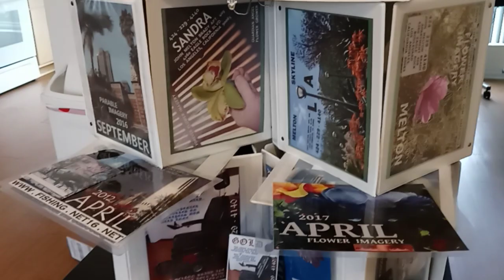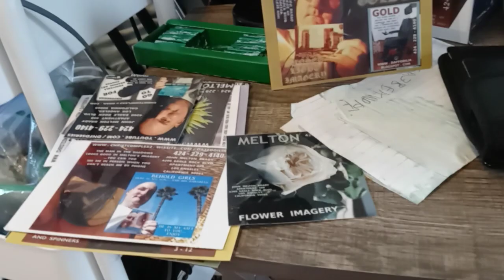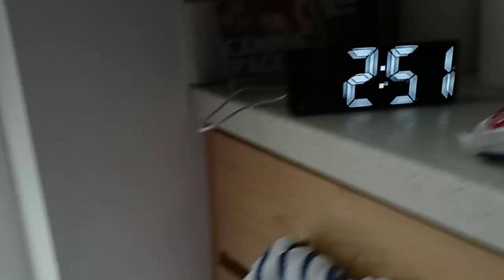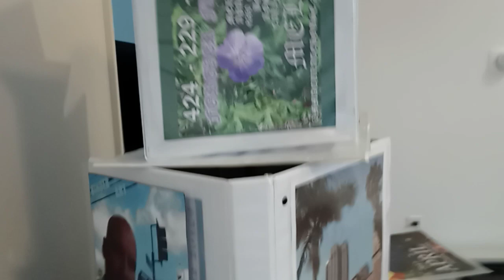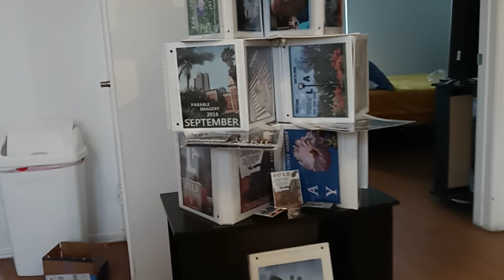December 21, 2023